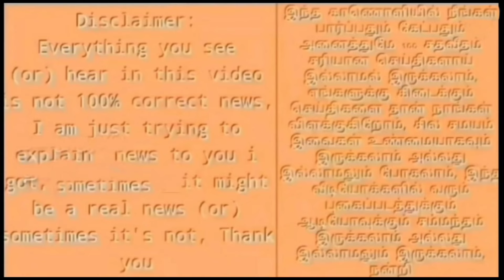பாஜகவைச் சேர்ந்த ஆயிரக்கணக்கானோர் காங்கிரஸில் இணைந்தனர் ! பதறிய மோடி !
1000 bjp members congress join news